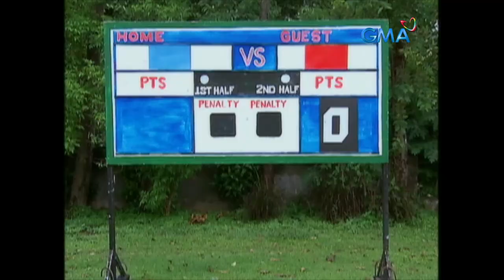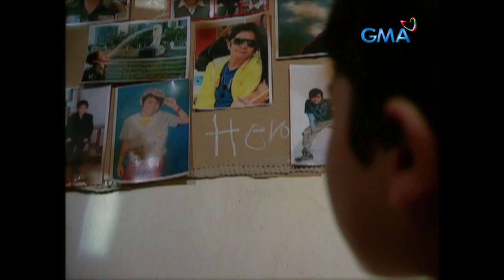Futbolilits: Full Episode 3 (Stream Together)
The magical shoes find their way into Hero's (Julian Trono) and Lani's (Jennylyn Mercado) hands, making the child level up his football game. Meanwhile, Frankie (Raymart Santiago) falls into a deep slump after the tragedy and is feared by the children in his neighborhood.

'Futbolilits' is a TV sports drama series aired on GMA Network. Starring, Julian Trono, Yogo Singh, and Renz Valerio, Raymart Santiago, Angelika Dela Cruz, Jennylyn Mercado, Paolo Contis, Kokoy De Santos, Benjie Paras, and Mosang. Watch the full episodes of Futbolilits and other GMA programs